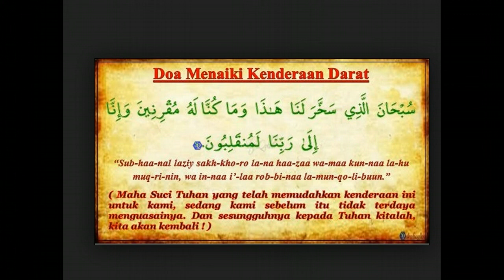Pesanan Seorang Sahabat + Doa Naik Kenderaan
Hati-hati kawan